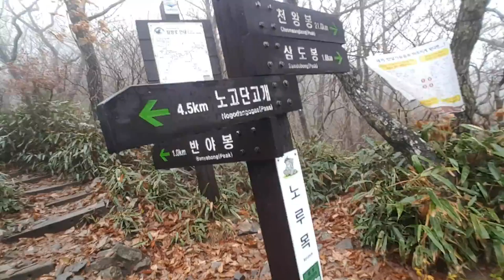반야봉 하산길에서 맞이한 우박비와 거친 비바람속에서 얻을수 있는 것은? 하산길은 악천후 안개길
산행길에서  길을  묻다